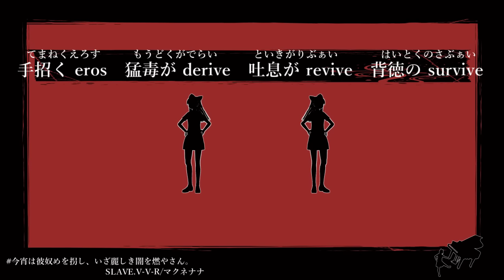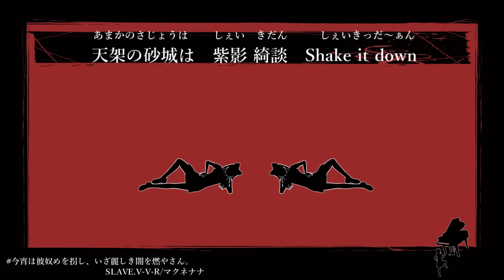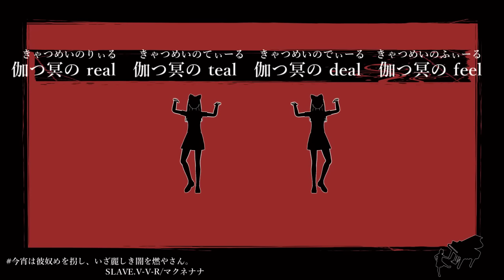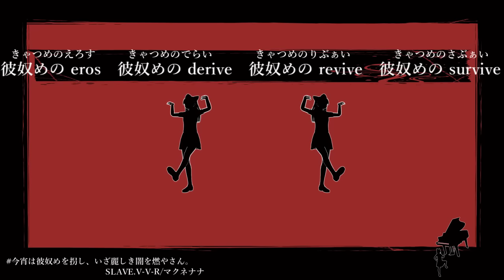今宵は彼奴めを拐かし、いざ麗しき闇を燃やさん。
どうもどうも。
こないだ引退したばっかのSLAVE.V-V-Rです。
スレイブブイブイアールと読みます。
長いんで運動オンチおさるさんとでも呼んでください。

この曲でまた引退します。
明日も明後日も引退したいです。

ボーカルがね、マクネナナさんというボカロなんですけど
今回はこのボカロの英語ライブラリ（英語しか歌えない）を使って
無理やり日本語歌わせたら最初から最後までカタコトになりました。

漫画家のうすた京介先生が
飼ってるインコにカタコトの日本語を覚えさせるっていう
エピソードを聞いたことがあるんですが
まさにそんな感じですね。

これで僕も一歩うすた先生に近づけたかもしれない。
生まれ変わったら漫画家になりたい。

2017/9/10追記　JOYSOUND配信開始です。カタコトの日本語で1日中過ごせる人だけカラオケで歌ってください。恥ずかしくて出来ない人は絶対に歌わないでください。

★★★すごくいい宣伝★★★
SLAVE.V-V-RアルバムDL販売実施中

★★★宣伝おわり★★★

Vocal/マクネナナ